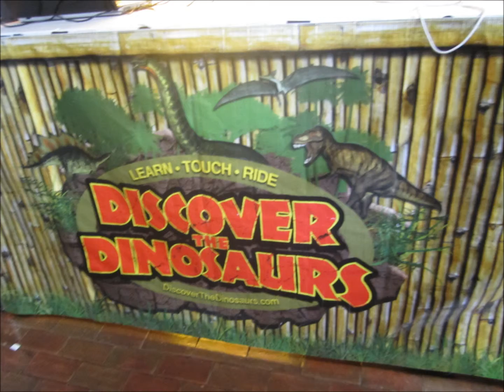2013 Discover the Dinosaurs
I went on this "tour" to Discover the Dinosaurs in 2013